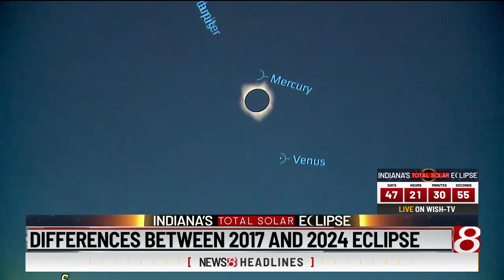Indiana's total solar eclipse: Comparing 2024 to 2017